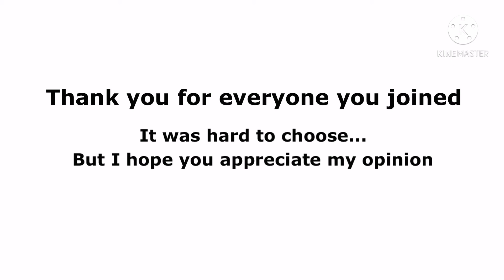The winner for Delilahs lover!